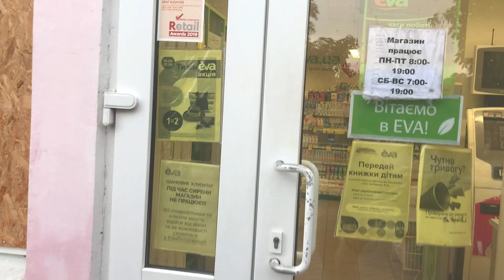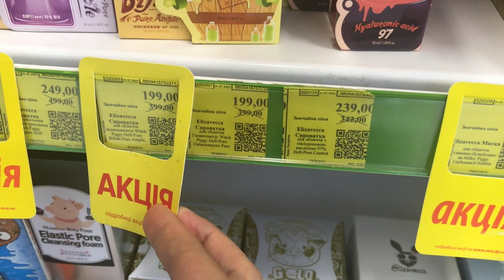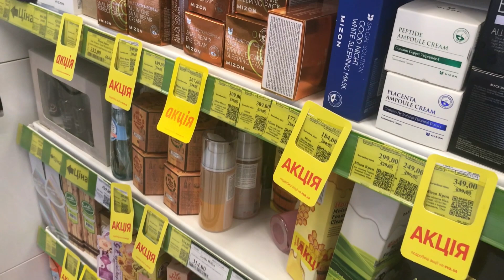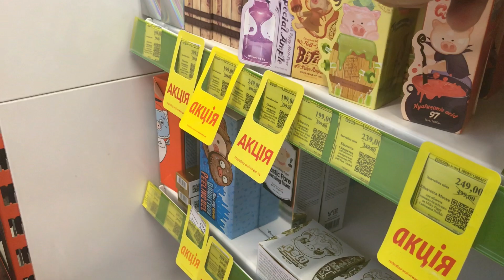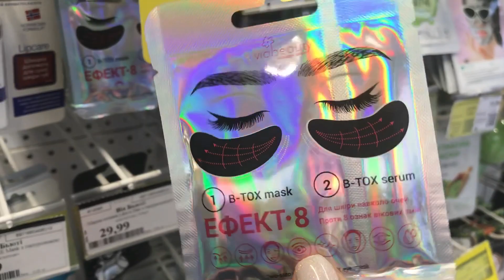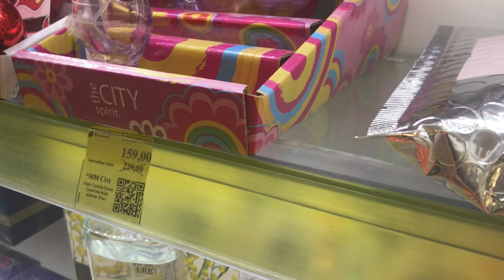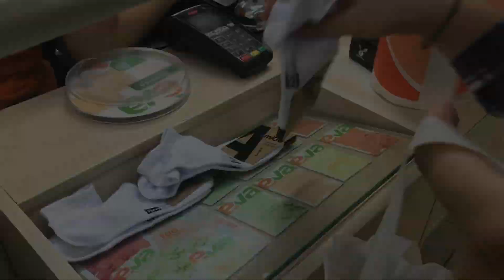VLOG ИДЕАЛЬНЫЙ муж готовит САМ)купили Ане пенку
VLOG Идеальный муж готовит сам,Аня купила пенку.